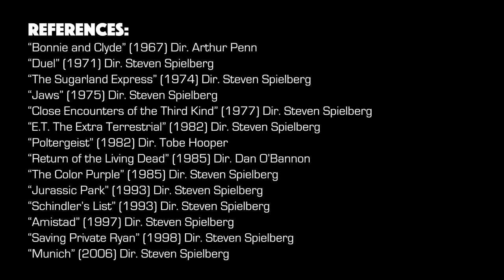Steven Spielberg's Portrayal Of The Common Man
AmericanCaesar Salad presents: A dive into the first few films of director Steven Spielberg, and the less-than-complimentary view the young director might have had of the common man.

AmericanCaesar Salad is a ten-episode series of video essays by Bill Scurry, podcaster, film critic, and curator of AmericanCaesar Enterprises.